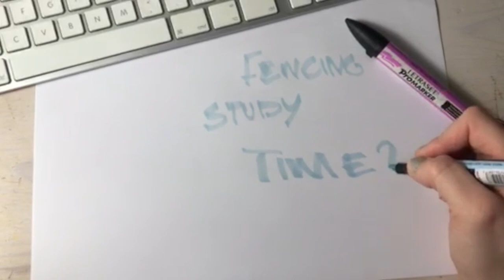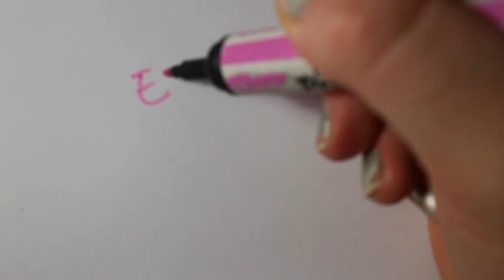HOW TO MAKE TIME?!?! | Friends & Family | Elke Lale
I do fencing I have my study, I do many other projects, modeling work…. it’s a lot!! But do I still have time for friends? Do I have time? Or the better question is: how do I make time?

Hey guys. My name is Elke Lale and welcome on my YouTube channel.
I am an 18 year old girl from Amsterdam with a busy life. I am part of the turkish paralimpic team, I am a fashion student, I am super creative,  I have a huge pasion for make- up and hair and I absolutely love my friends!!!
On this channel you can see all of this! How I became worldchampion in wheelchair fencing and how i combine sport and study.

Twitter: Elke Lale van Achterberg
FaceBook: wheelchair fencer Elke Lale van Achterberg